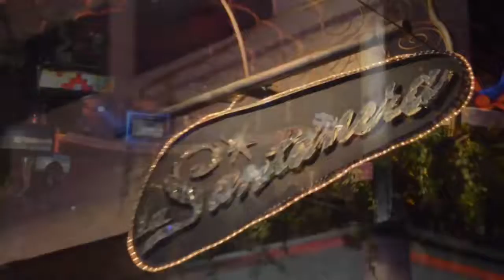Cancún y la Riviera Maya by Integrate Merida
Ven con nosotros al paraíso!